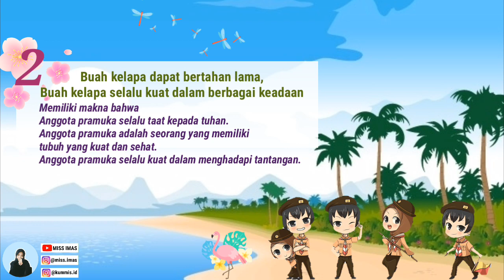MAKNA LAMBANG PRAMUKA TUNAS KELAPA KELAS 3 SD || TEMA 8 SUBTEMA 2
Bismillah.
Semoga bermanfaat..
Materi Makna lambing pramuka tunas kelapa
Tema 8 Subtema 2 Kelas 3 SD/MI

Pemilihan Tunas Kelapa sebagai lambang pramuka memiliki alasan tertentu untuk lebih jelasnya silakan tonton video ini sampai habis ya..

Tetap Semangat
Tetap belajar….

Terimakasih :)